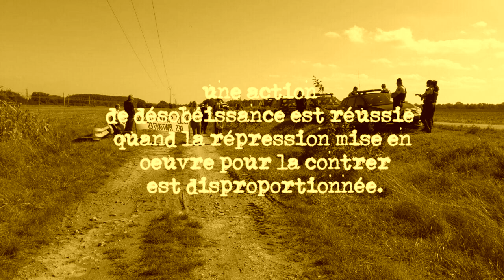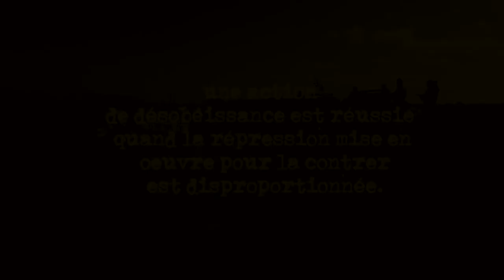Convergence - Accueil du premier ministre Jean Castex le 24 septembre dans l'Yonne, 89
Vendredi 24 septembre 2021, alors que les médias annonçaient le premier ministre Jean Catex et 4 membres du gouvernement (la ministre de la Cohésion des territoires Jacqueline Gourault, le secrétaire d'Etat à la Ruralité, Joël Giraud, le secrétaire d'Etat au Numérique, Cédric O, et le secrétaire d'Etat au Tourisme Jean-Baptiste Lemoyne) en déplacement dans l’Yonne - 89.
Un groupe mixte d'activistes de l'Assemblée Populaire d'Auxerre et du Collectif Anti Pass Sanitaire 89 s'est constitué pour mettre en place un comité d'accueil pour cette visite officielle.

Après plusieurs essais peu concluants face au très imposant dispositif policier mis en œuvre, ils se sont installés le long du dernier trajet du périple de la délégation gouvernementale entre Epineau-les-Voves et Villevallier au niveau de Cézy.
Assumant leur statut d'opposants politiques, ils se sont placés en visibilité de la nationale et ont attendu la venue du convoi officiel.
Après le passage de plusieurs véhicules de gendarmerie, un véhicule s'est finalement immobilisé à leur hauteur - leur confirmant qu'ils étaient donc bien au bon endroit au bon moment. Plusieurs gendarmes se sont avancés vers les activistes et ont procédé à des vérifications d'identité.
C'est jusqu'à 4 équipages de gendarmerie et un agent des services des Renseignements Territoriaux qui ont été mobilisés pour empêcher 6 opposants politiques d'exercer leur liberté d'expression en affichant leurs revendications devant le premier ministre et 4 membres du gouvernement en visite dans leur terroir. Plus d'une force de l'ordre par militant.
Finalement après 2 heures d'attente dont 1 heure et 10 minutes sous escorte de gendarmerie les activistes ont pu voir le convoi officiel passer devant leur groupe - judicieusement placé en visibilité au bout d'une ligne droite. Visibilité augmentée d'autant par la présence des 4 véhicules de gendarmerie disposés pour tenter de cacher les militants de la vue de de nos décideurs.
Au moment du passage du convoi, la banderole "Nous sommes le bruit des pantoufles" et une banderole à main "Taxons les riches" ont été déployées.
Deux autres activistes essayant de déployer des banderoles à main au plus proche de la route ont été quelque peu bousculés par les forces de l'ordre présentes.

Si il reste déplorable que dans un pays comme la France, il ne soit pas permis d'exprimer son opposition au gouvernement en déployant une simple banderole.
Et même si ce simple fait est éloquent quand à l'état de la démocratie en France, l'action s'est terminée d'elle-même après le passage du convoi, dans la satisfaction des participants d'avoir néanmoins pu démontrer l'existence d'une opposition politique déterminée au gouvernement même dans des contrées aussi rurale que l'Yonne - 89.

Nous refusons les dérives autoritaires sous toutes leurs formes.
Nous dénonçons la démocrature.
Et nous continuerons de lutter pour nos libertés.

Pour l'Assemblée Populaire d'Auxerre et le Collectif Anti Pass Sanitaire 89.
25 septembre 2021